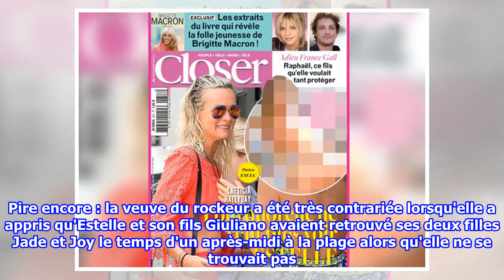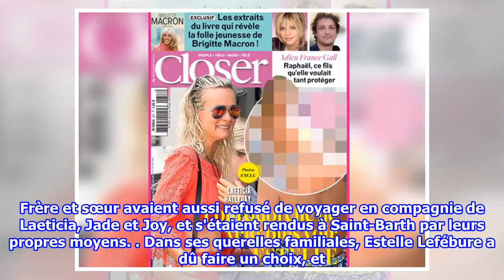INFO CLOSER. Pourquoi Laeticia Hallyday ne veut plus voir Estelle Lefébure